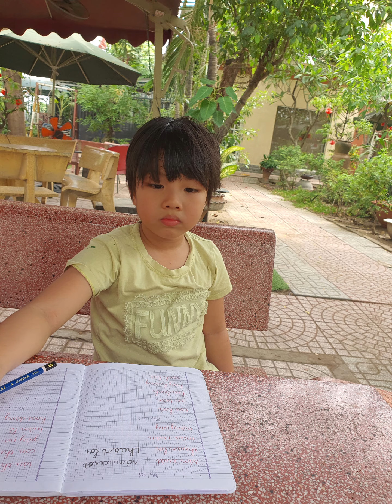6 tuổi của em💟her 6 year-old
2019💟 mẹ yêu em💟